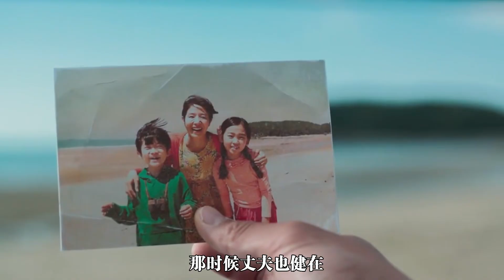母親身患癌癥，教智障兒子獨立生活，感人治愈的電影《準備》